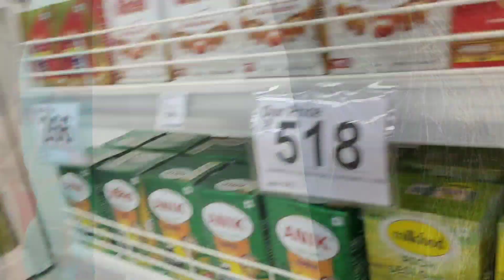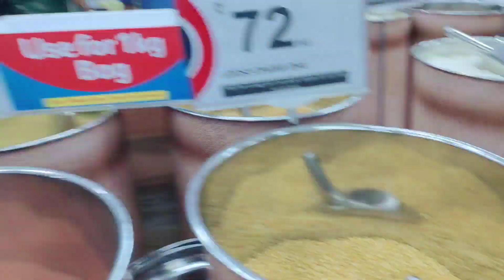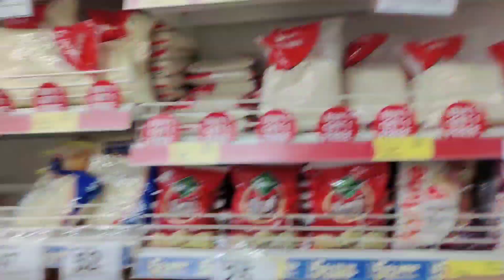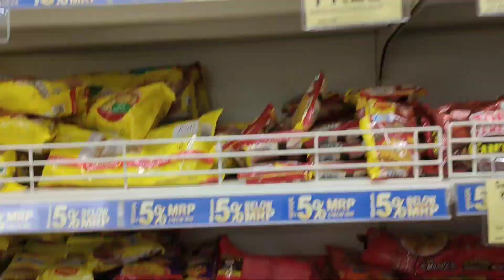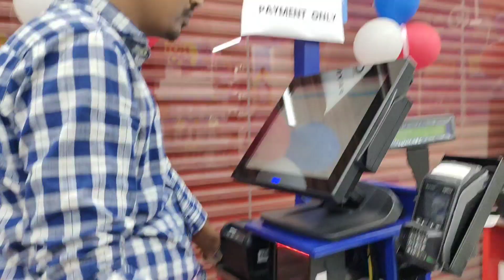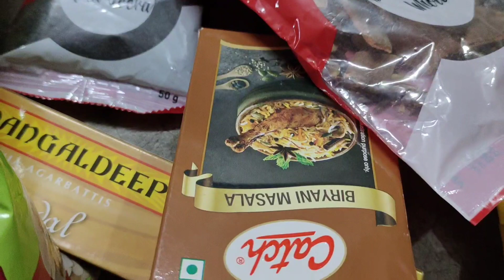চলো একবার ঘুরে আসি।।💞 smart point shopping mall🛒🛍️🛍️